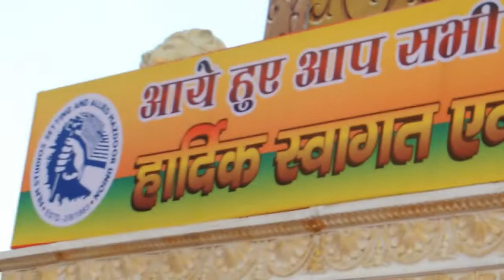Film Studios Setting & Allied Mazdoor Union, 34th Anniversary